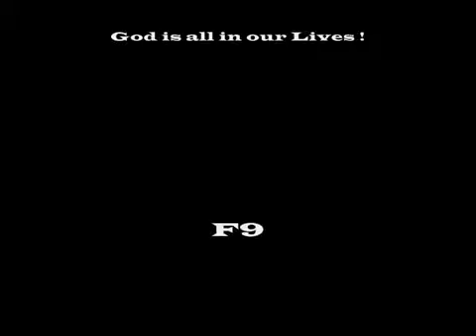EDMAR - ATACANTE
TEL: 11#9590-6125